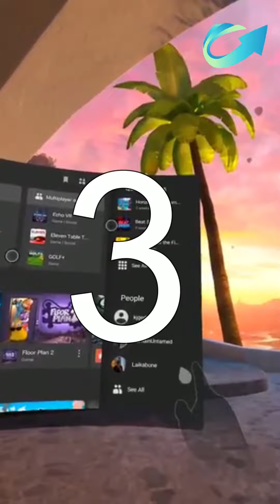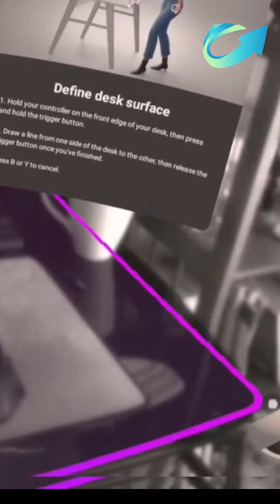Five things you didn't know the Oculus Quest 2 could do!🖐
1. You can double-tap the side of the headset to activate pass-through view.
2. You can activate hand-tracking in the settings.
3. You can enable voice commands by double-tapping the Oculus button on the controller.
4. You can pair specific bluetooth devices to your headset.
5. You can bring your couch or desk into the VR space through the guardian or boundary settings.

Follow our page to learn more about VR and AR technologies.👀